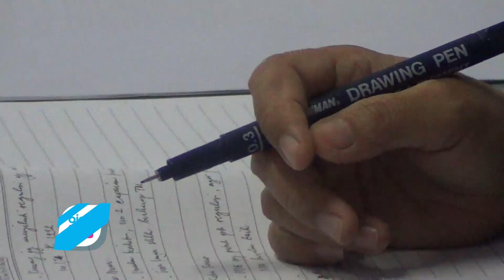Di Trenggalek, Belajar Tatap Muka Baru Dilakukan Setelah Semua Guru Jalani Suntik Vaksin - bioztv.id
Di Trenggalek, Belajar Tatap Muka Baru Dilakukan Setelah Semua Guru Jalani Suntik Vaksin

- Dorong proses belajar tatap muka bisa segera dilakukan, Komisi 4 DPRD Trenggalek panggil Dinas Pendidikan pemuda dan olahraga (Dindikpora), Kemenag, dan dinas kesehatan Trenggalek. Dalam hal ini komisi 4 juga meminta agar dinas kesehatan segera agendakan proses vaksinasi terhadap para guru.

Menurut keterangan Ketua Komisi 4 DPRD Trenggalek, Mugianto, hingga saat ini sudah hampir setahun para pelajar tidak belajar langsung secara tatap muka. Mengingat saat ini kondisi penularan Covid-19 di Trenggalek semakin membaik, pihaknya meminta agar proses belajar tatap muka bisa segera dilakukan, namun protokol kesehatan juga harus diutamakan.

Sementara itu Kepala Dinas Pendidikan, Pemuda dan Olahraga Kabupaten Trenggalek, Totok Rudiyanto  menyampaikan, terkait persiapan protokol kesehatan di sekolah sekolah saat ini sudah siap. Untuk tingkat SMP kesiapannya sudah 100%, sedangkan Untuk SD sudah 90%. Sementara itu untuk PAUD dan TK masih dalam visitasi dari Satgas Covid.  Meski demikian, pembelajaran langsung itu masih belum bisa dilaksanakan dalam waktu dekat. Selain masih harus menunggu rekomendasi Satgas Covid-19 kabupaten, Disdikpora baru akan memberlakukan pembelajaran tatap muka setelah seluruh guru menerima suntikan vaksin.

Komisi 4 juga menjelaskan, mengingat dindikpora sudah menyatakan kesiapan protokol kesehatannya, pihaknya meminta agar dinase kesehatan mempercepat vaksinasi terhadap para guru. Dengan demikian rencana penerapan pembelajaran tatap muka di Trenggalek bisa segera terealisasi